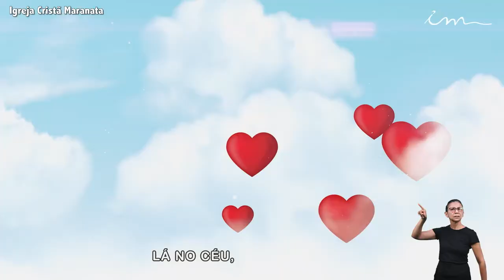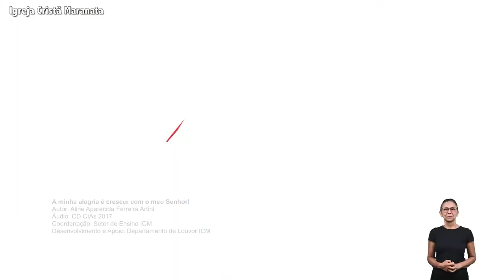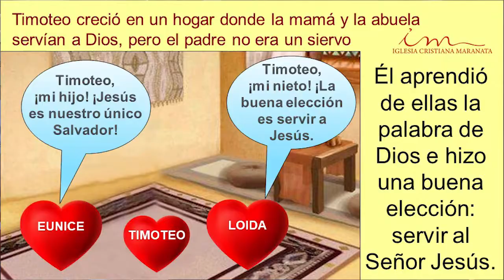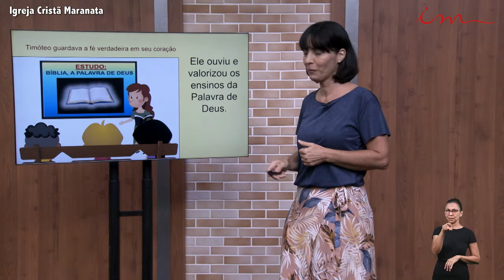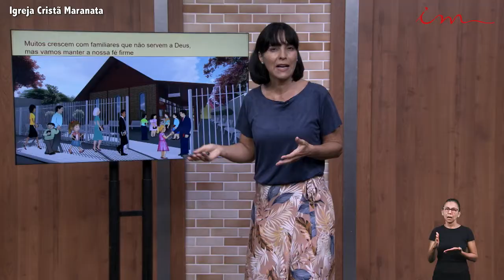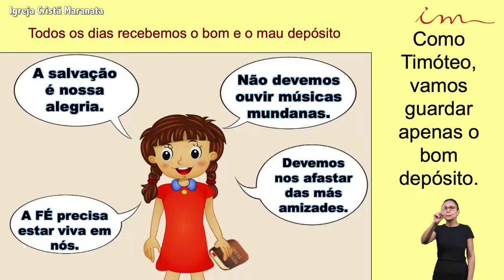NIÑOS (3 a 7 Años) Guarda el buen depósito 18/03/2021